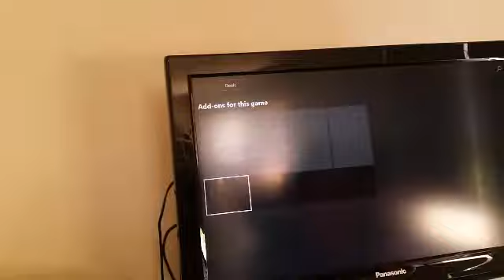WORST DANCING EVER!!! |Goat Simulator